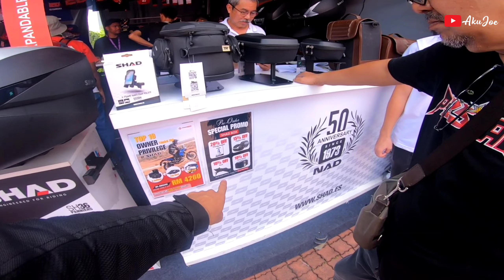Ride to MotoGP Sepang 2023 • Part 2